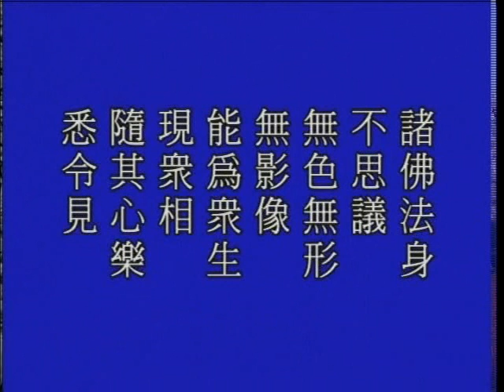大方廣佛華嚴經 （四）世界成就品 750b－淨空法師